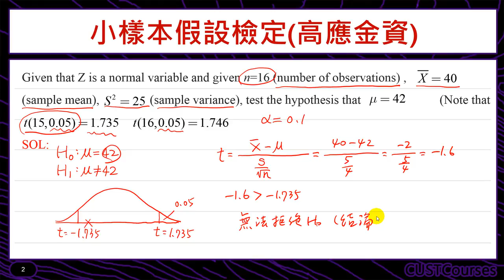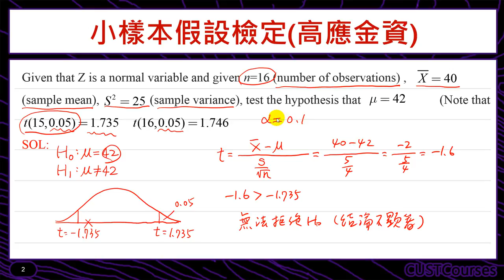歷屆考題賞析(小樣本假設檢定)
課程簡介：檢定小樣本之母體平均數單尾問題
課程難度：■■□□□
適合對象：修過微積分同學
授課教師：李柏堅
製作單位：中華科技大學 遠距教學組
製作人員：林文博